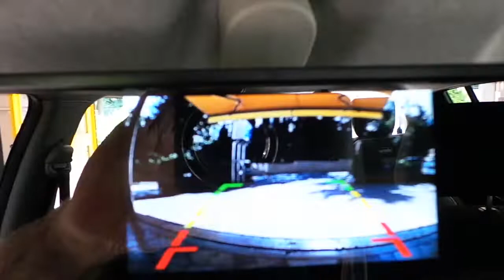Dikiz ayna monitör 4,3 inç geri görüş kamerası montajı uydulaması Suzuki swift